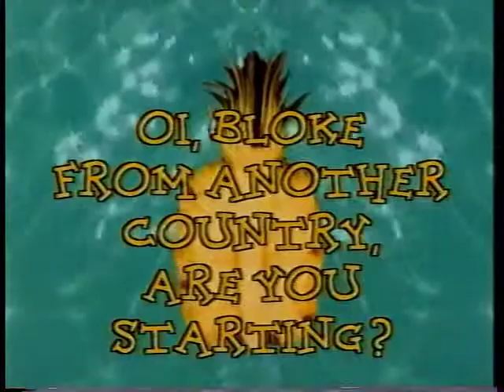Gamesmaster S7 E09 Debbie Flett & Emma Noble